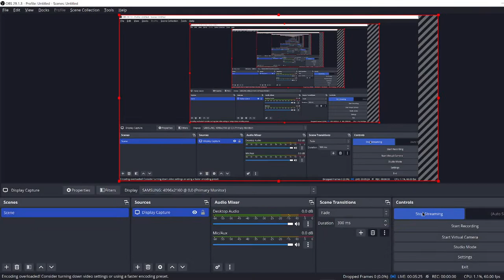Armored Core VI #3 Destroy Artillery Installations